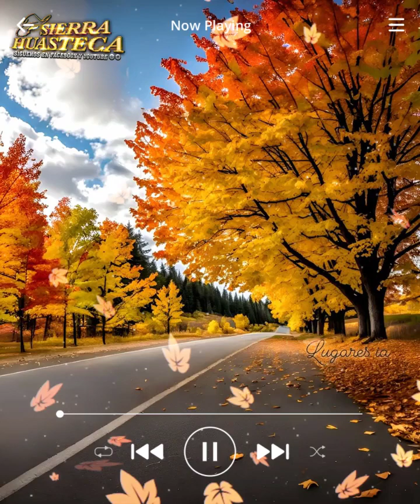los Monrroy// una chica esta llorando